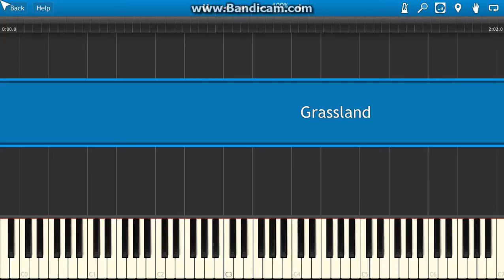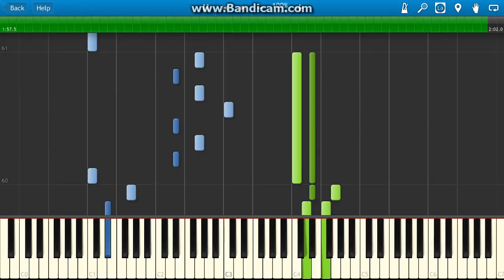Heroes of Might and Magic 2 - Grassland piano. (Synthesia)